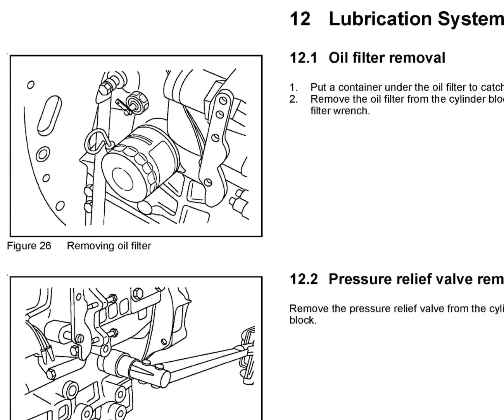Mitsubishi S4L S4L2 Engine - Service Manual - Repair Manual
English Service Manual / Repair Manual, for Mitsubishi S4L, S4L2 Engine.